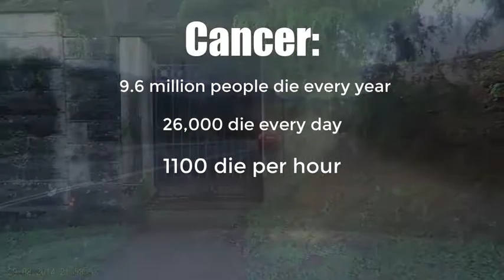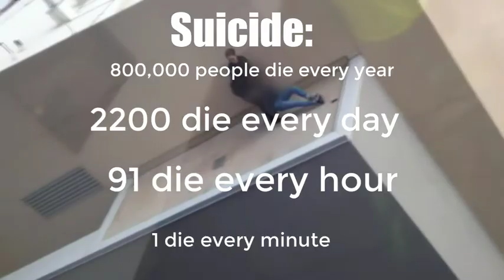HowWeDie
I was a little sarcastic at times, in this video.
This video is meant for educational, and discussion purposes.

I am @DeniseInCanada on Twitter, Parler and Bitchute

Title: Absolution